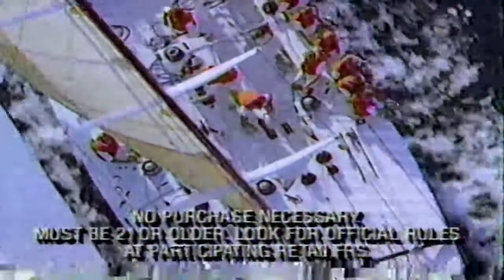Ad: Coors Light - America's Cup Contest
Early '90s commercial